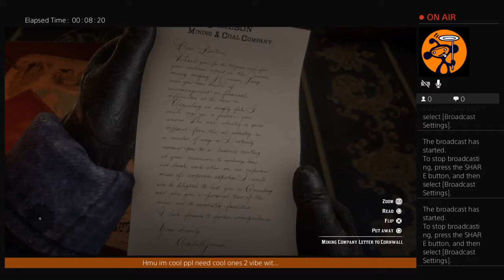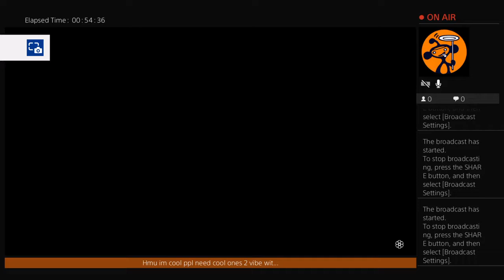TAP IN pussyfoot ._. Its REDdead2